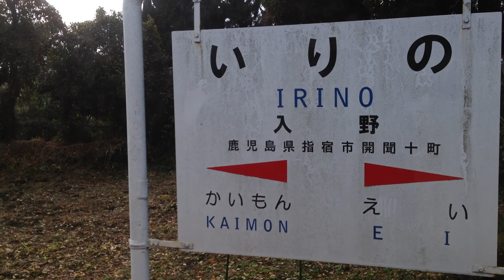指宿枕崎線 普通 車窓 西頴娃→入野/ キハ47 枕崎1318発